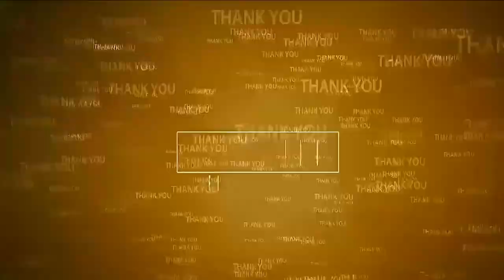సూళ్లూరుపేట‌లో కొన‌సాగుతోన్న టీడీపీ నిర‌స‌న‌లు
- రెండవ రోజు నిరాహార‌దీక్ష‌ చేప‌ట్టిన మాజీ మంత్రి పరసా రత్నం
- రాత్రంతా పార్టీ కార్యాల‌యం వ‌రండాలోనే నిర‌స‌న దీక్ష‌